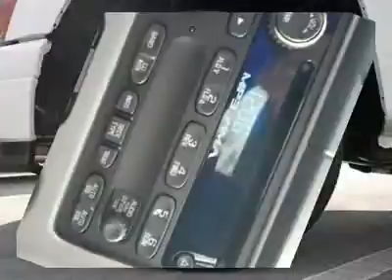2012 CHEVROLET COLORADO Wilson, NC CN8461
2012 CHEVROLET COLORADO Wilson, NC
Stock

Looking for the right car? Today could be your lucky day. With 24 miles, this Summit White, 2012 Chevrolet Colorado equipped with automatic transmission could be yours. Request more information and set up a test drive right away.